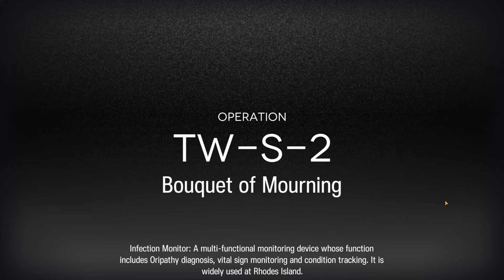Arknights - TW-S-1 / TW-S-2 - plus Diary 5 & Tribulation Challenge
00:00 Event awards
03:11 TW-S-1
10:35 TW-S-1 Tribulation challenge mode (Diary 5)
14:55 TW-S-2
18:45 TW-S-2 Tribulation challenge mode